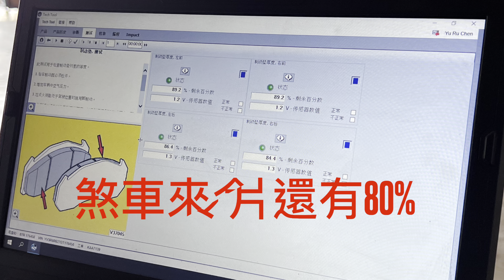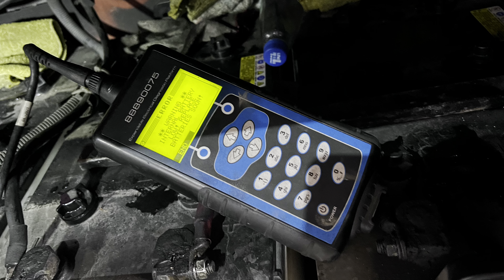VOLVO 太古 保養